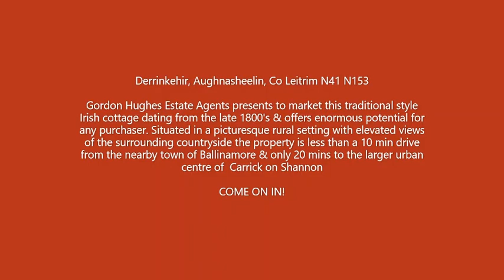DERRINKEHER, AGHACASHEL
Gordon Hughes Estate Agents presents to market this traditional style Irish cottage dating from the late 1800's & offers enormous potential for any purchaser. Situated in a picturesque rural setting with elevated views of the surrounding countryside the property is less than a 10 min drive from the nearby town of Ballinamore & only 20 mins to the larger urban centre of Carrick on Shannon. The property also boasts a number of attic rooms & outbuildings which may offer further development potential for any purchaser & comprises of the following accommodation; Porch, Kitchen (oil fired range), living room (open fireplace), Shower room, No.2 bedrooms together with a number of attic rooms. Some of the features include; Excellent development potential with attic rooms, stone outbuildings & haybarn to rear & has previously been rewired & replumbed. Viewing Strictly by Appointment Only with Sole Selling Agent.